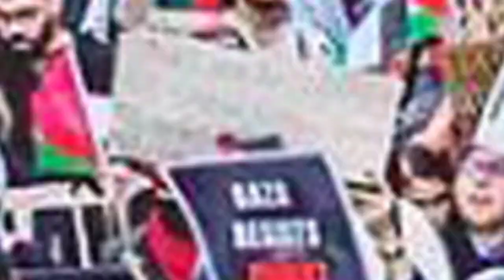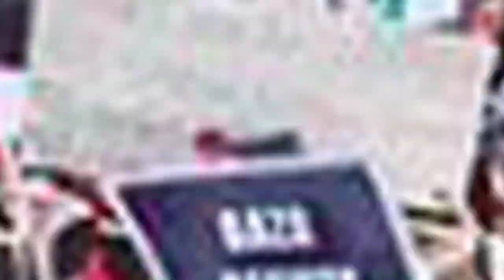আন্তর্জাতিক সংবাদ। Today 25 Dec : 2023 । Reala News TV। আন্তর্জাতিক খবর।International News Bangla।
আন্তর্জাতিক সংবাদ
আন্তর্জাতিক খবর
বাংলা নিউজ
বাংলা খবর
আজকের আন্তর্জাতিক
বিশ্ব সংবাদ
bangla news
্আন্তর্জাতিক বার্তা
সাম্প্রতিক খবর বিশ্ব
বাংলাদেশের খবর
ভারতের খবর
রাশিয়ার খবর
ইউক্রেনের খবর
রাশিয়ার সংবাদ